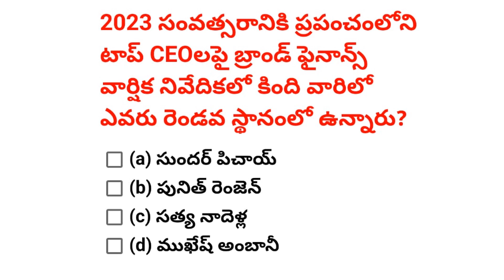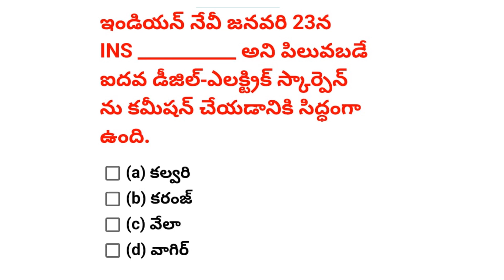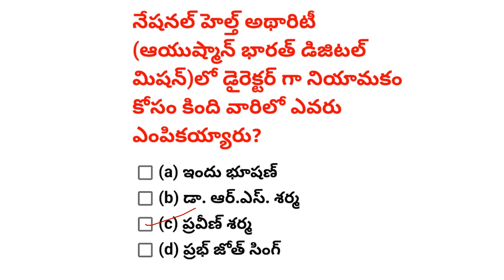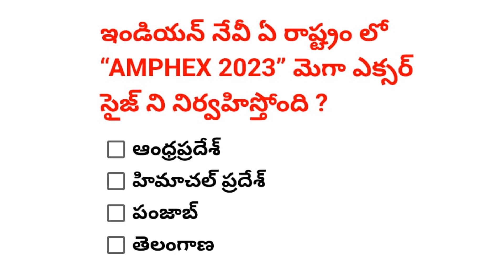Day 23| Daily Current Affairs in Telugu